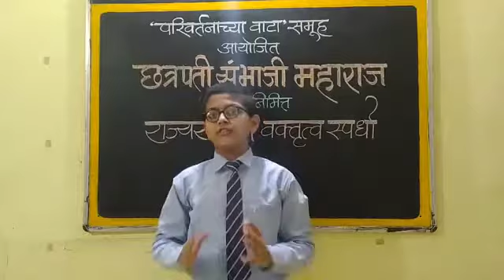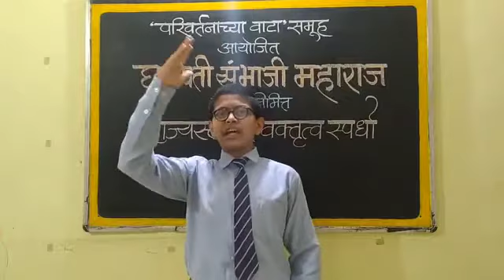छत्रपती_संभाजी Chatrapati_Sambhaji भाषण Speech प्रतीक_लांजेवार